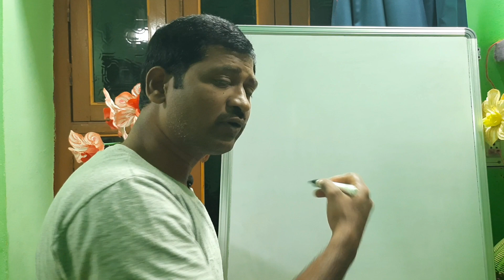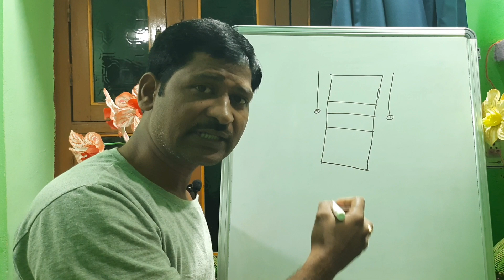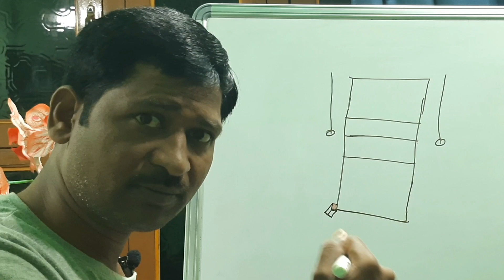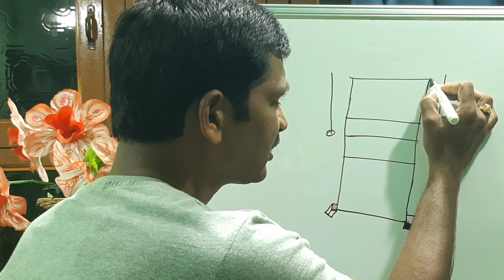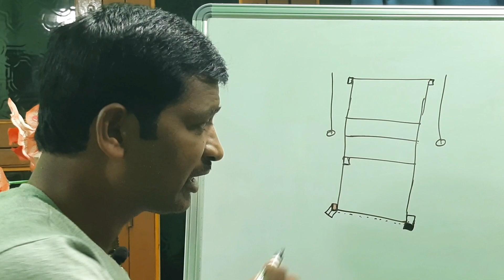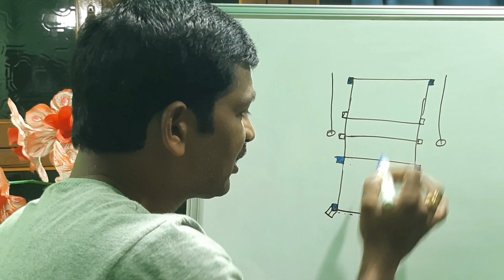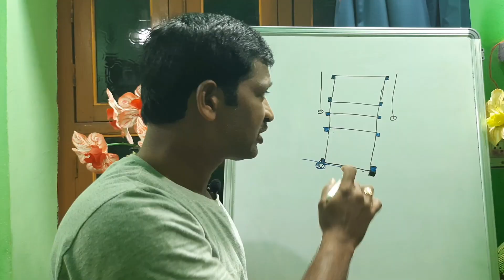Court marking without tape,bricks techniquesటేపుతోకొలువకుండాకోర్టు మార్కింగ్@srinupetcreations